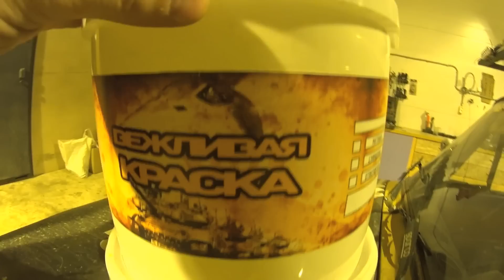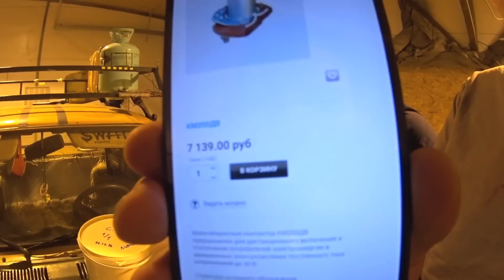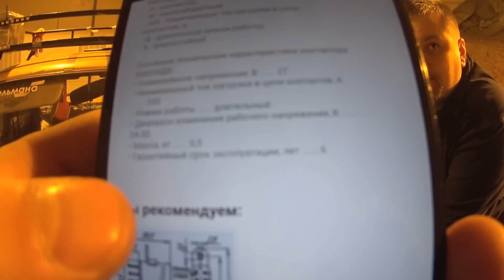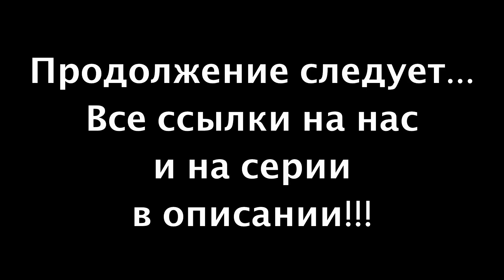Эпоксидная краска или как красят самолеты - Сериал Печалька #56